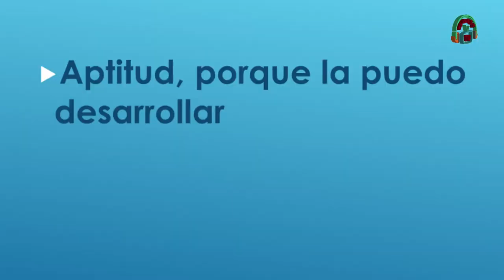Psico-Cápsulas /Paciencia/20220419-CE2122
Psico-Cápsulas.  Tema: Paciencia. Conduce:  Psicólogo  Luis Villegas Molina. Fecha de Emisión: 19 de  abril de  2022. Este y otros programas los pueden ver en: Producciones con fines educativos a cargo del Lic. Ernesto Gutiérrez Garcés - Director General de Educación Secundaria Técnica en la CDMX